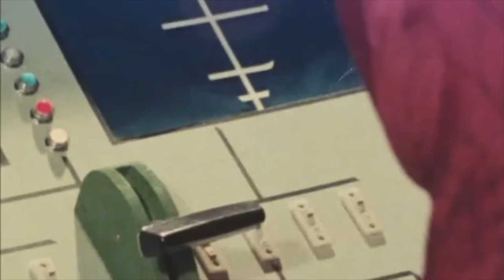Spider-Man スパイダーマン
Marvel/Toei's Japanese Spider-Man. All Iron Cross Army: Machine Bem Monsters.
マーベル・東映版スパイダーマン　全鉄十字団マシーンベム。